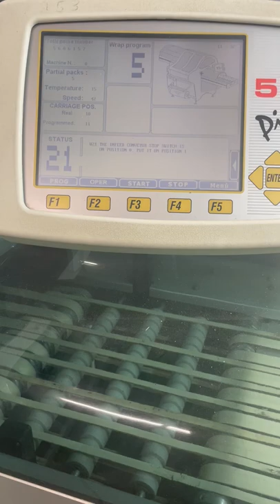Fabbri Group B-220 Stretch Film Tray Wrapper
This is a functional video video of E10038 - Fabbri Group B-220 Stretch Film Tray Wrapper. for more available equipment.